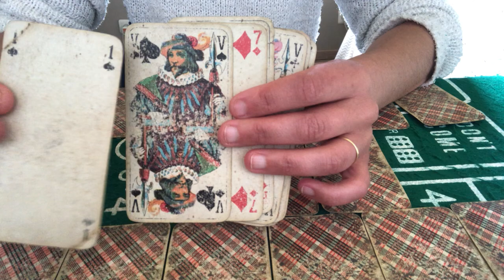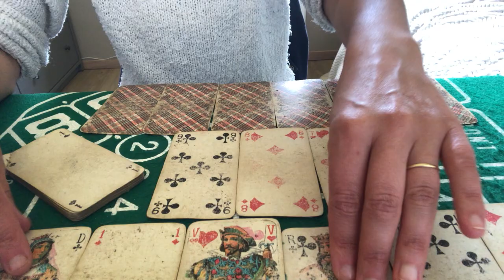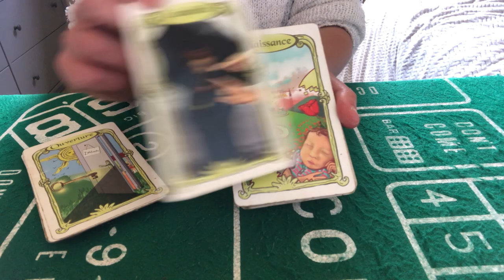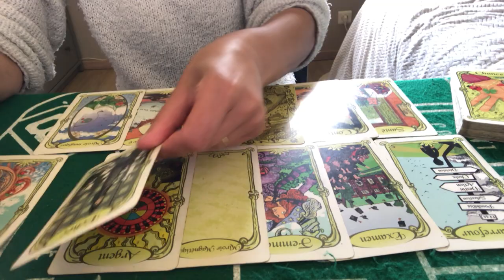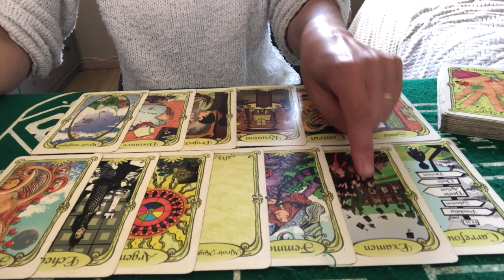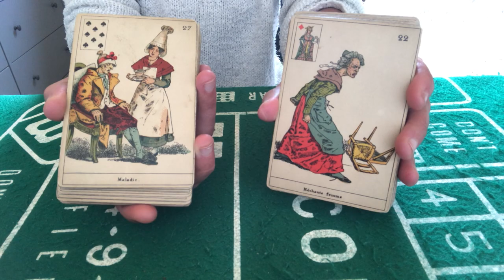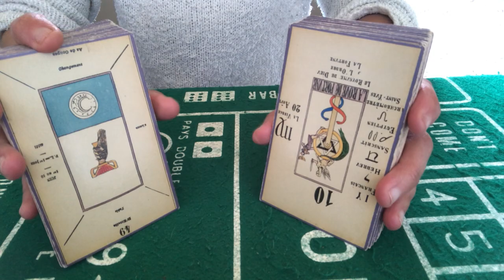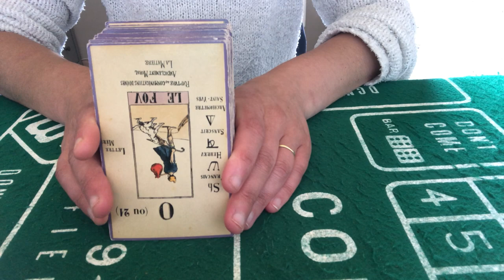TIRAGE GÉNÉRAL ET SENTIMENTAL POISSON JUIN 2022 ( engagement sentimental, signature de contrat!! )👍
Tirage général et sentimental poissons juin 2022